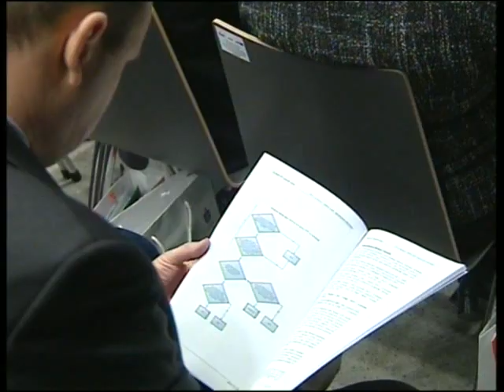INFORMACJE - 07.02.2012 WT